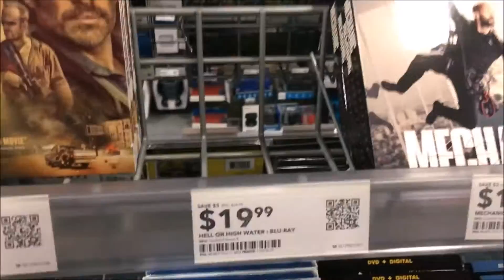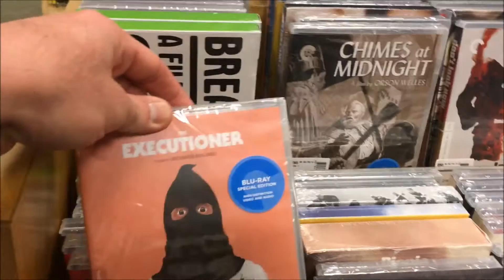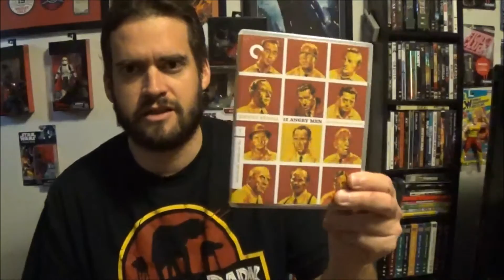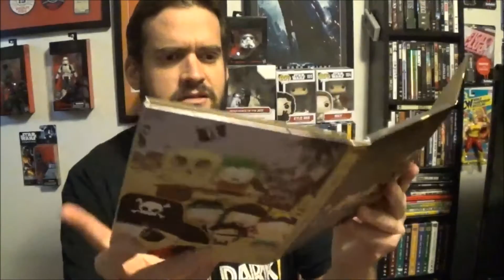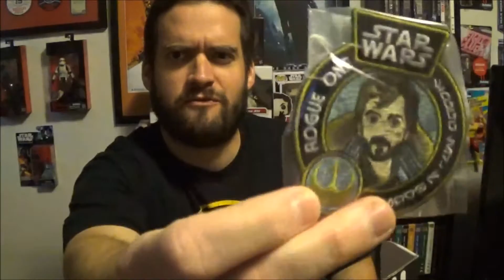Pre-Black Friday Blu-ray Hunt: Free Digital HDs Criterion and Funko Pop Smuggler's Bounty Unboxing!!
Hunting for some Pre-Black Friday Blu-ray Sales! Criterion Sale and More!